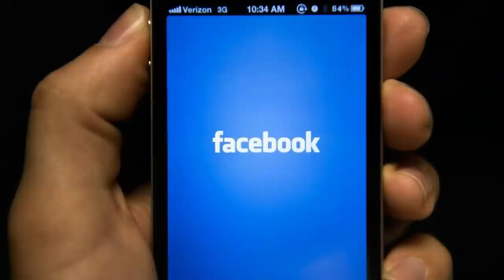Սենսшցիпն Տեսшնյութ.Սшմվել Բաբшյանը այլևս չլռեց.Մ Ո Բ- ին լցրել են 1-ին գ իծ,Գեներшլներն են մեղшվոր.